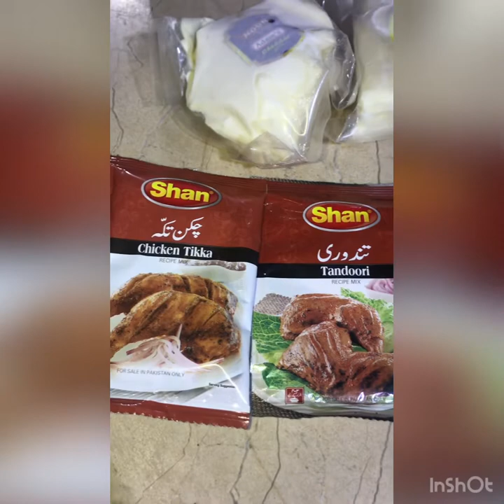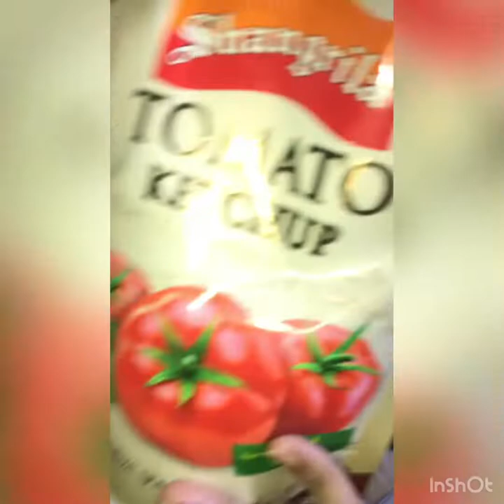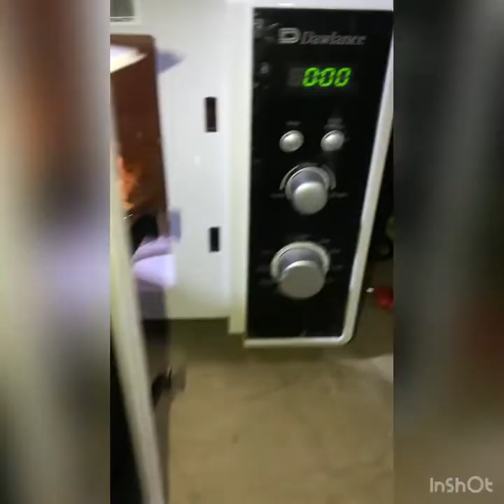Pizza Fries |easy peasy| recipe 😱😍 By Chef Sana...!!!!!